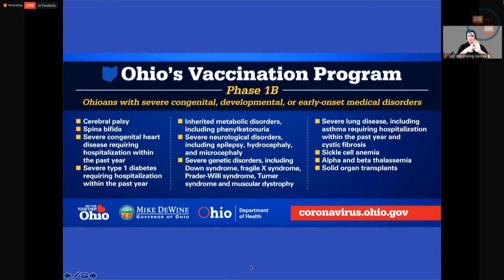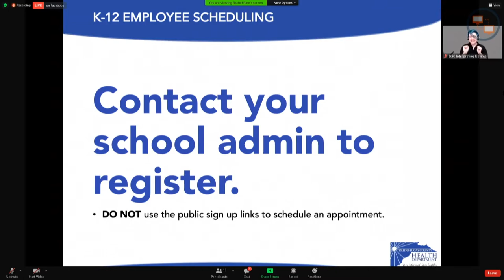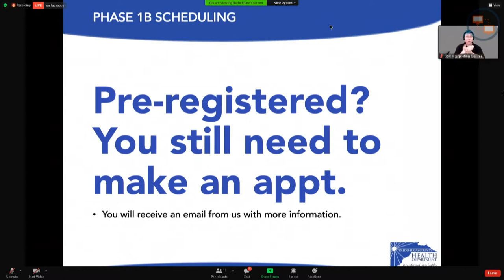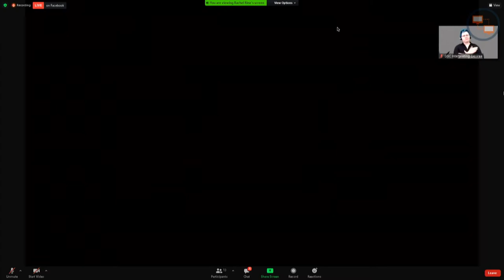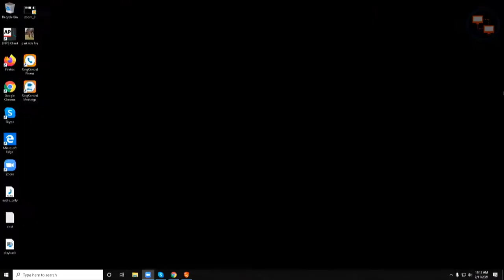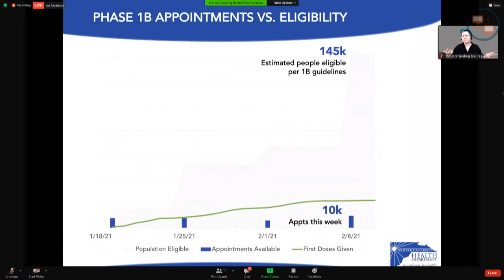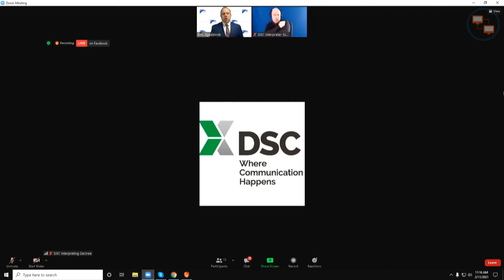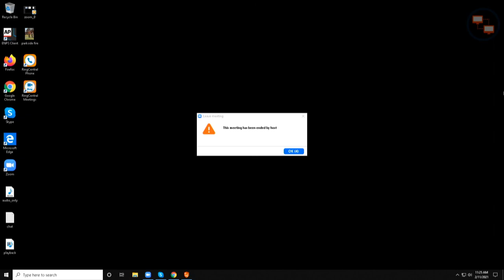Toledo-Lucas County Health Department vaccine briefing Feb. 11 | Recorded Live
The Toledo-Lucas County Health Department held a virtual briefing Thursday at 11 a.m. to give an update on the COVID-19 vaccine distribution plan for the remainder of Phase 1B in Lucas County. People ages 65 and older are the final wave of the state's Phase 1B and registration for this age group started on Feb. 4.

The state has not yet announced plans for the next phase of vaccinations, presumably Phase 1C. Ohio Gov. Mike DeWine may provide more insight into this during his 2 p.m. news conference Thursday afternoon.

On its vaccine website, the health department notes that the amount of vaccine delivered weekly to Lucas County varies. For the week of Feb. 8, the state has prioritized Lucas County's vaccine allotment for school personnel per the governor's goal of getting children back to in-person learning starting in March.

"While this means less vaccine could be allocated for 65+ individuals, it is anticipated the amount of vaccine available for 65+ individuals will increase again as early as next week's vaccine delivery," the website said.

Health Commissioner Eric Zgodzinski said Thursday that there are 145,000 Lucas County residents who are currently eligible for vaccinations. This week, there were 10,000 vaccines available, of which 8,000 were for K-12 school personnel, leaving 2,000 open appointments.

Next week, more doses will be available by several thousand, Zgodzinski said, since the K-12 doses will have been accounted for. This 1B category will continue for "several weeks," Zgodzinski said.